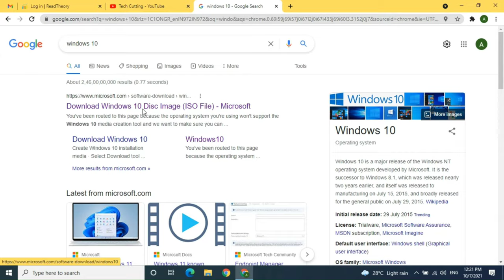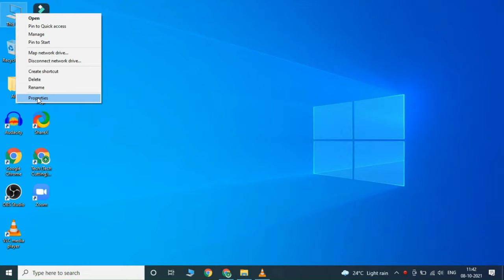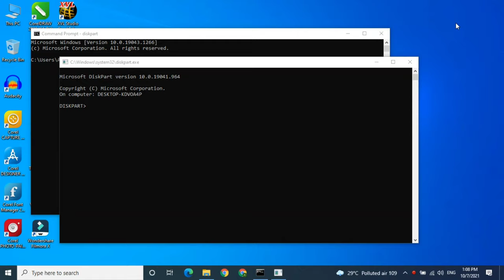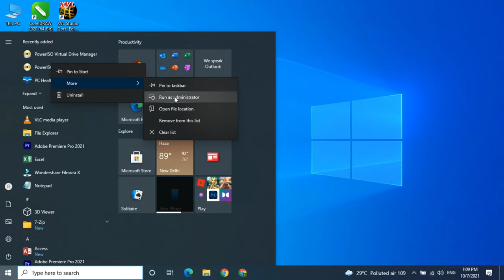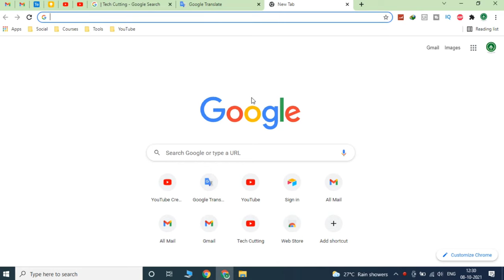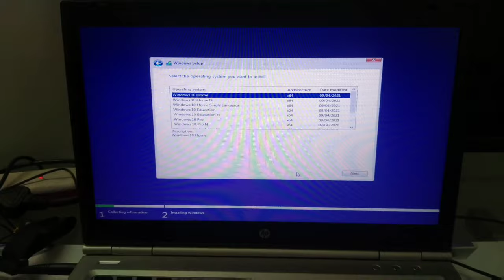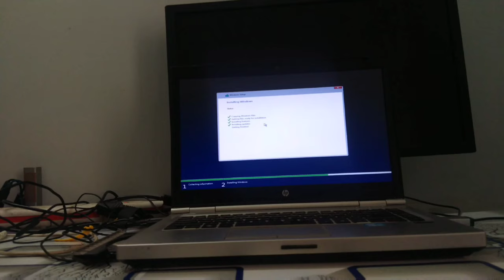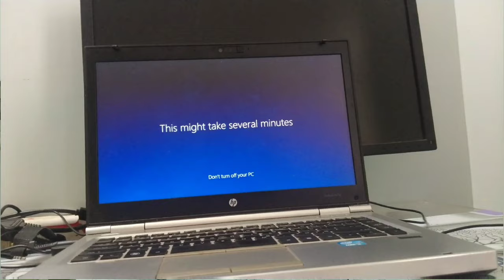Windows 10 इनस्टॉल कैसे करें|Download & Install Windows 10| Full Process Step by Step | Tech Cutting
Welcome to "Tech Cutting" | "Tech Cutting Official"!
Timestamp:
00:00 Intro of How to Download and Install Windows 10 Complete Guide with Step by Step
02:22 Tech Cutting Intro
02:31 Know how to download windows 10 from the official Microsoft website
04:44 How to check system type like there is 32-bit or 64-bit operating system available which you are using
05:28 How to download PowerISO or Power ISO on your computer
06:00 How to Install PowerISO or Power ISO on your computer
06:17 How to format Pendrive or PenDrive or Pen Drive normally using mouse or keypad
06:49 How to format Pendrive using cmd or Command Prompt
Commands:
diskpart (choose yes)
list disk
select disk 1
clean
exit
09:47 How to make Pendrive bootable using PowerISO | Make bootable Pendrive using software
11:46 How to check boot menu key | hp boot menu key
12:34 How to Install Windows 10 Using Pendrive | Windows 10 Installation Started
17:00 If you get this blank screen then do this
17:29 After windows 10 installation setup your computer according to you like how I am doing see this
19:26 Congratulation after Completing Windows 10 Installation on your PC or Computer
20:48 Outro of Tech Cutting.

Social Media to Connect:
How to chech system type in Windows 10? (32-bit or 64-bit)
How to Check Windows Version, 32 bit or 64 bit ?
How To Make A Bootable USB Drive of Windows 10 in Easiest way! (Hindi)
How to make FAST Bootable USB Pendrive without CMD or Software
How to Remove write protection from USB Flash drive using cmd
Install Windows 10 by Pandrive | Pandrive se Windows ko kaise install kare ?
Latest Version Power ISO Download | How To Use Power ISO Step By Step In Hindi
MAKE BOOTABLE PENDRIVE WITH POWERISO FOR WINDOWS-10
Pen drive ko format kaise kare | how to format pendrive in cmd in hindi windows 10
Pen Drive Me Window Kaise Daale!!Pen Drive Bootable Kaise Banaye
Power ISO Download AND Install 32Bit & 64Bit PC
Step by step Windows 10 installation in 2021 | How to download windows 10 ISO | Bootable USB drive
Windows 10 is FREE | Install from Microsoft Website